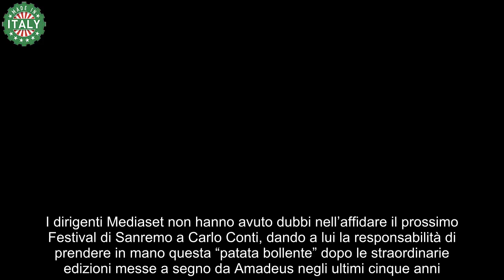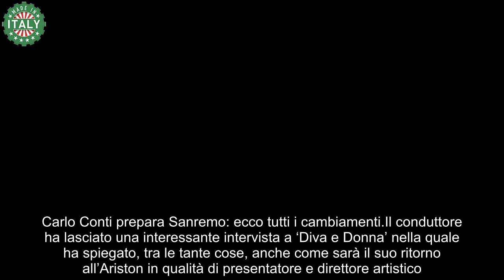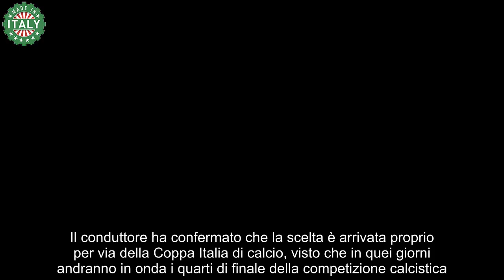Carlo Conti rompe con i Festival precedenti, stravolto il nuovo Sanremo “Cancellato Amadeus”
Carlo Conti ha deciso di rompere con i Festival di Amadeus, stravolgendo così il suo Sanremo: ecco che cosa bisogna attendersi.

Sarà una stagione televisiva impegnativa per il conduttore di Rai Uno che dovrà portare avanti non solo i suoi impegni tradizionali, come Tale e Quale Show, ma è già al lavoro per la prossima edizione della kermesse musicale che andrà in onda nel mese di febbraio.